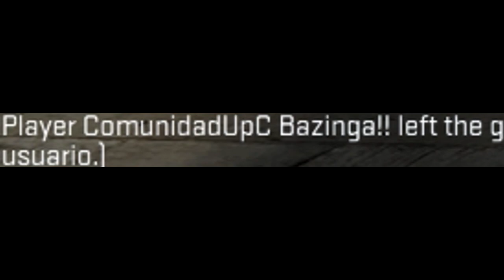serious csgo gameplay